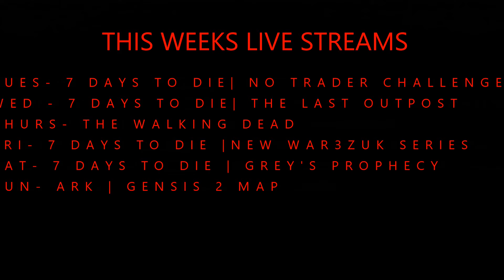THIS WEEKS LIVE STREAM SCHEDULE Patrol gaming Plays (9th August)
G'day guys, this weeks live stream schedule for Patrol Gaming Plays.